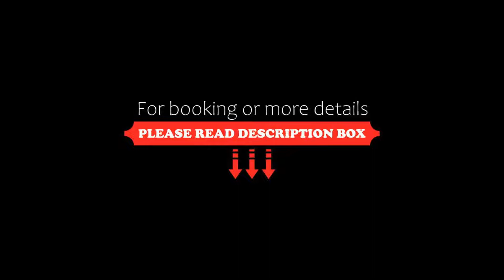Hotel Europa, Lido di Jesolo, Italy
About Property:
This property is 2 minutes walk from the beach. Right in front of its private beach in the centre of Lido di Jesolo, Hotel Europa offers rooms with free Wi-Fi and a balcony. It includes 3 swimming pools, restaurant and private parking.
Rooms at the Europa come with air conditioning, a flat-screen satellite TV and minibar. They are complete with a fully equipped bathroom.
Breakfast includes bread, cold cuts, pastries and homemade cakes. In fine weather it is served aroun...
Property Type: Hotel
Address: Via Bafile 361 - 21° Accesso al Mare, 30016 Lido di Jesolo, Italy
Searching For
1. Hotel Europa - Lido di Jesolo - Italy
2. Hotel Europa - Lido di Jesolo - Italy Address
3. Hotel Europa - Lido di Jesolo - Italy Rooms
4. Hotel Europa - Lido di Jesolo - Italy Amenities
5. Hotel Europa - Lido di Jesolo - Italy Offers and Deals
Audio Credit:
Track Title: Subway Dreams
Artist: Dan Henig